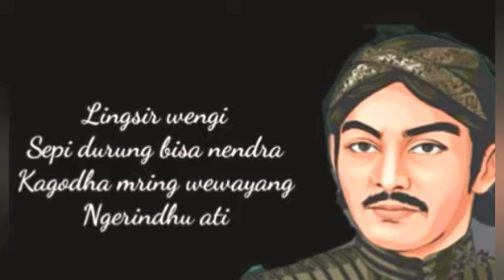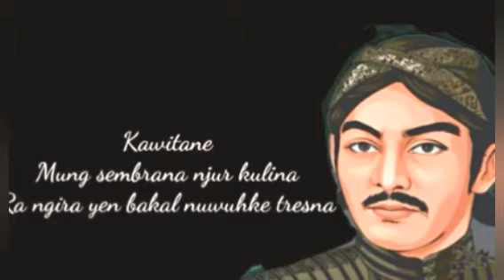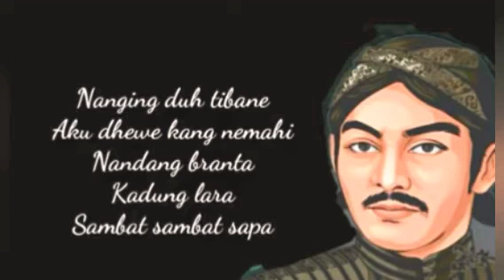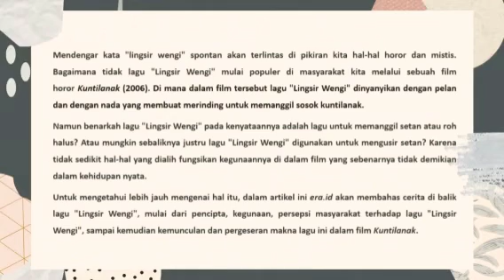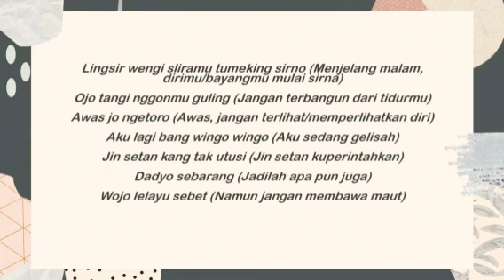Sastra Kontemporer: Pergeseran Makna Kidung “Lingsir Wengi”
Lingsir Wengi sejatinya dilantunkan untuk menolak bala atau kesialan setiap selesai sholat malam. Namun dengan propaganda media agar film atau apapun yang mereka jual tersebut laku, maka makna dari lagu ini digeser dan ditanamkan bahwa lagu ini adalah sebuah lagu untuk memanggil setan.

Sejatinya Lingsir Wengi yang digunakan oleh Sunan Kalijaga sendiri terbilang lebih panjang dari yang apa kita dengar sekarang dan maknanya teramat sangat dalam. Merupakan sebuah bentuk doa dan munajat kepada sang pencipta.

Narasi Oleh : Fany Widya Pangestika
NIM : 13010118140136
Mata Kuliah : Sastra Kontemporer
Dosen Pengampu : Dr. Sukarjo Waluyo S.S., M.Hum